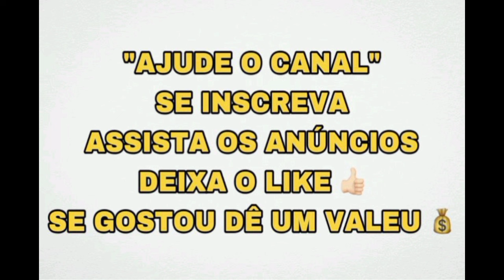NÃO gosto de receber VISITAS na minha casa